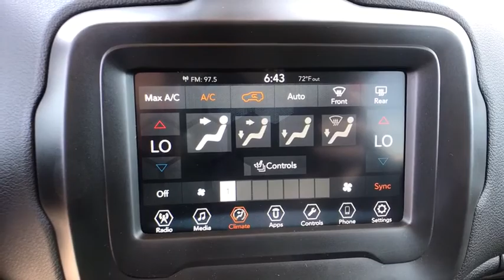2018 Jeep Renegade Lakeland, Winter Haven, Bartow, Tampa, Lake Wales, FL JPG73629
Crystal Metallic N 2018 Jeep Renegade available in Lakeland, Florida at Thunder Chrysler. Servicing the Winter Haven, Bartow, Tampa, Lake Wales, FL area.

Thunder Chrysler
1425 W Main St

2018 Jeep Renegade Latitude Crystal Metallicbr30/22 Highway/City MPG 2.4L I4 9-Speed 948TE Automatic FWD *Price excludes tax, tag, dealer installed options, $69 electronic filing fee and $699.00 dealer documentation fee. Prices include all applicable rebates, dealer discounts and customer cash. Some offers may require financing with Chrysler Capital that may not be combined with other promotions (subject to credit approval) or forfeit any associated manufacturer incentives and up to $2,000 in dealer discounts. Price guarantee may require VIN/stock number information to ensure accuracy. Please contact dealer for full disclosure on all pricing. If youre looking for a new Chrysler, Dodge, Jeep, or Ram in Central Florida, Bartow, Lakeland, Tampa, St. Petersburg, Clearwater, Orlando, Winter Haven, Lake Wales, Daytona, or Sarasota, come see why our customers are getting THUNDER-STRUCK!   Thunder Pricing includes: $1,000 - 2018 Retail Bonus Cash SECJA1. Exp. 04/02/2018, $2,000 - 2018 Retail Consumer Cash 66CJ1. Exp. 04/02/2018